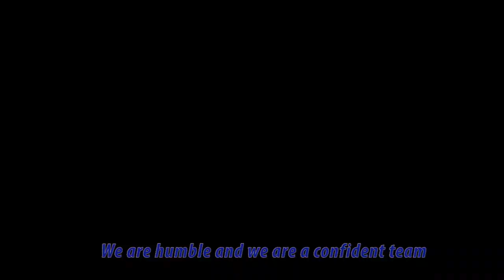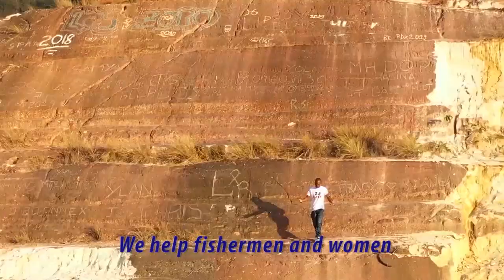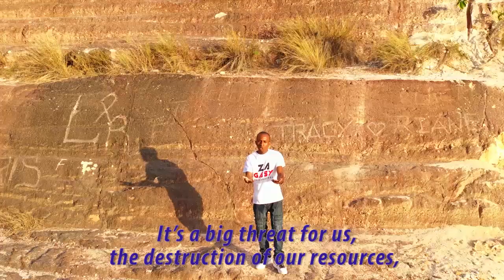Asantsika BVC Song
This fun music video, written and produced by Blue Ventures staff and realised in true Malagasy spirit